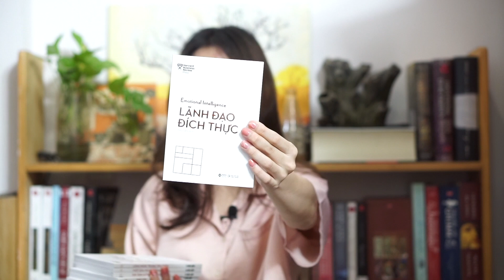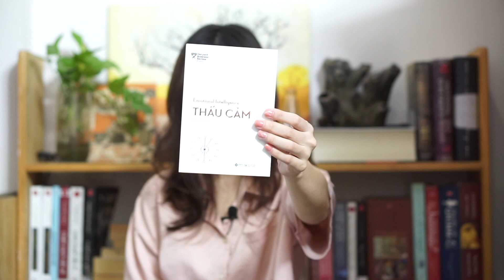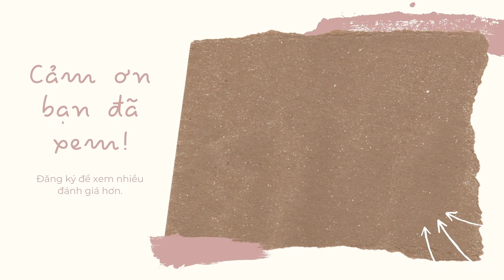Phát triển trí tuệ cảm xúc EQ - Review bộ sách HBR Trí tuệ xúc cảm | Hương Đeo Niềng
EQ là gì? Trí tuệ cảm xúc? Trí tuệ xúc cảm? Liệu nó có quan trọng?
Hãy cùng mình tìm hiểu về nó trong video Review bộ sách HBR Trí tuệ xúc cảm này nha ;)

Các bạn có thể tìm đọc bộ sách ở đây nha